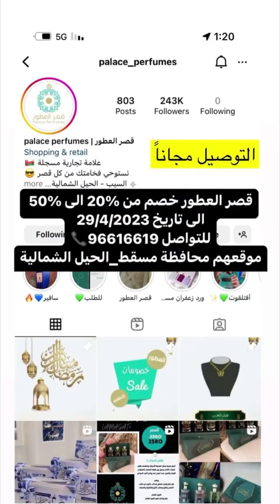خليفة_البلوشي/قصر العطور خصم من 20% الى 50% سارعو بالحجز للعيد والتوصيل مجانًا الى تاريخ 29.04.2023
📞 96616619